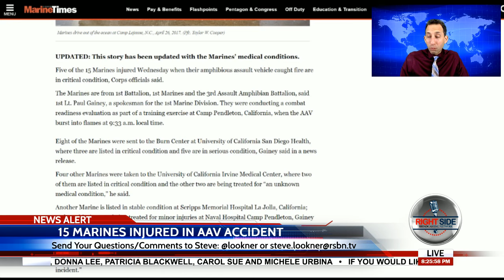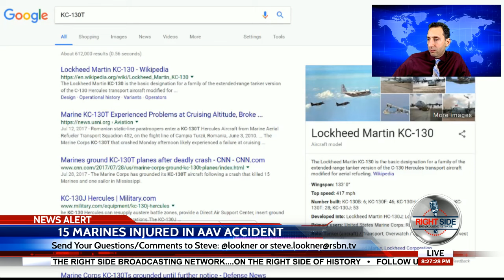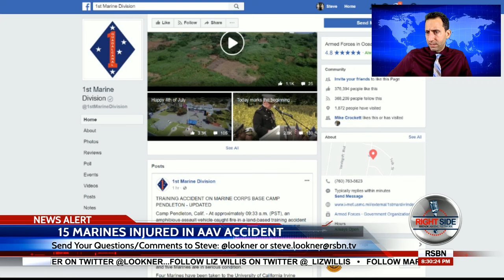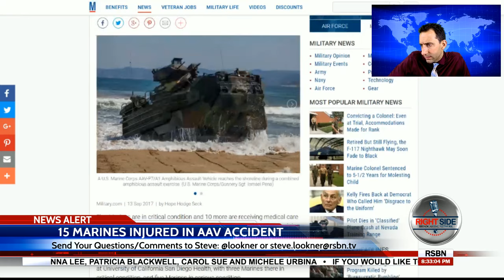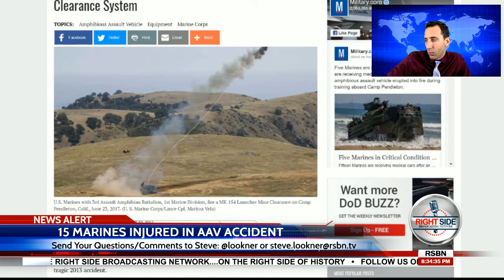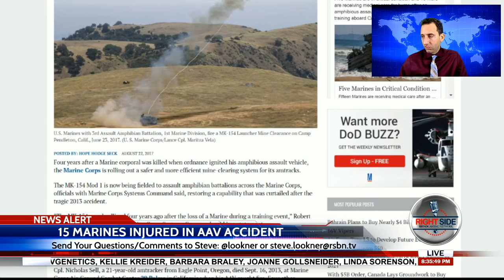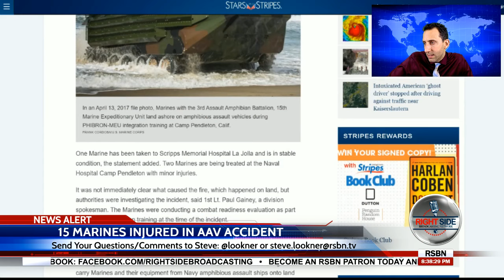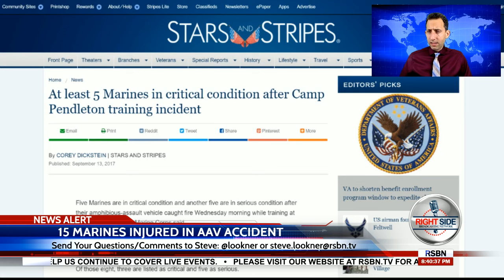15 Marines Injured in Amphibious Assault Vehicle Fire (AAV) Accident - LIVE COVERAGE 9/13/17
15 Marines were injured today when their amphibious assault vehicle (AAV) caught fire in a training accident today. The accident occurred at Camp Pendleton in California. This is the third training accident for Marines in three months. We have LIVE BREAKING NEWS COVERAGE on this accident.

LIVE NOW: 15 Marines Injured in Amphibious Assault Vehicle Fire (AAV) - LIVE COVERAGE

Watch the LIVE broadcast with Steve Lookner.